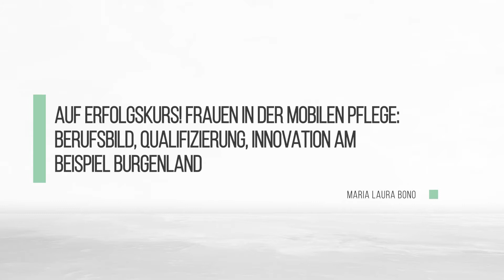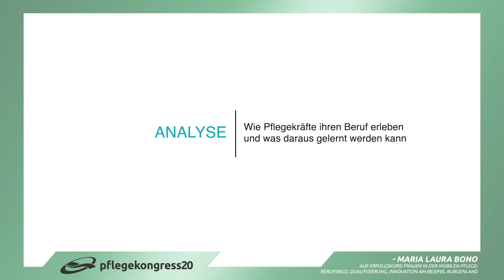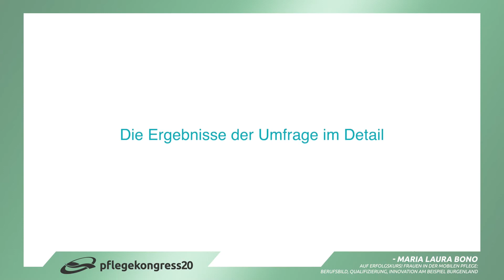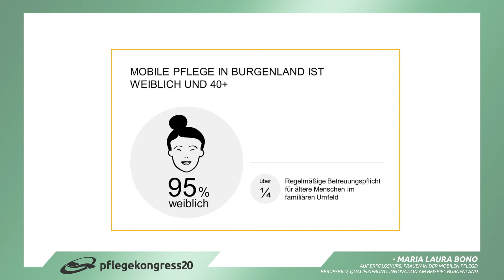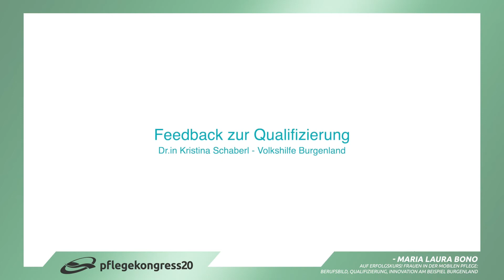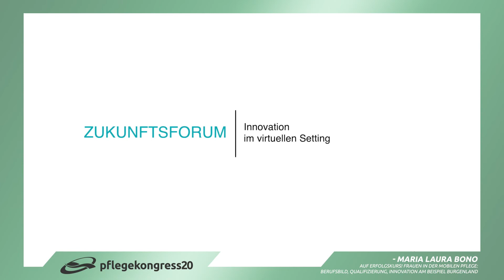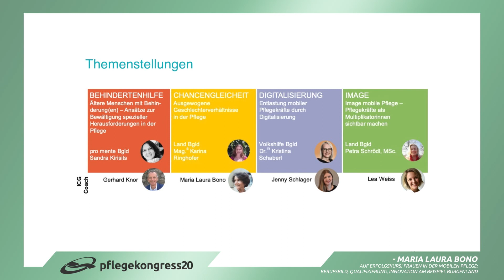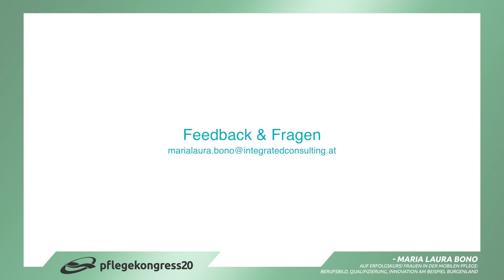Pflegekongress20 - Auf Erfolgskurs! Frauen in der mobilen Pflege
Maria Laura Bono
Auf Erfolgskurs! Frauen in der mobilen Pflege: Analyse, Intervention, Veränderung am Beispiel Burgenland

Das Projekt „Auf Erfolgskurs! Frauen in der mobilen Pflege“, finanziert durch den Europäischen Sozialfonds und das Land Burgenland, verbindet Interventionen auf mehreren Ebenen und schafft somit neue Perspektiven für die Pflege. Die Erkenntnisse aus der kürzlich abgeschlossenen Analyse zeigen, was Pflegekräfte am Arbeitsalltag schätzen, was sie stärkt und warum die überwiegende Mehrheit nicht daran denkt, den Beruf zu wechseln.